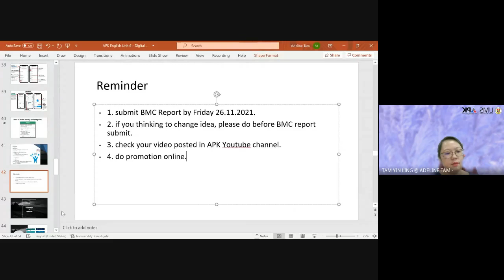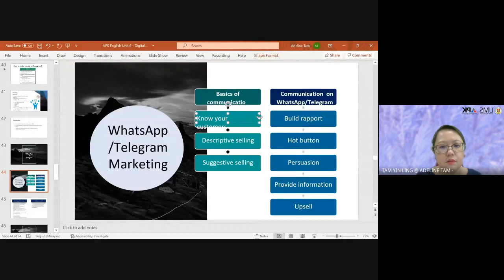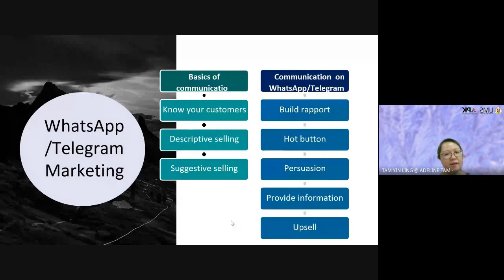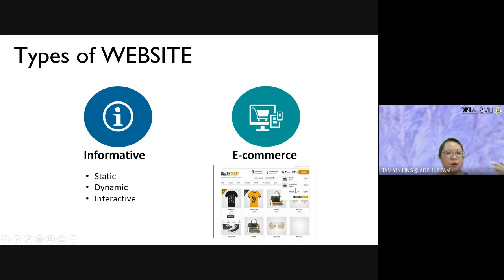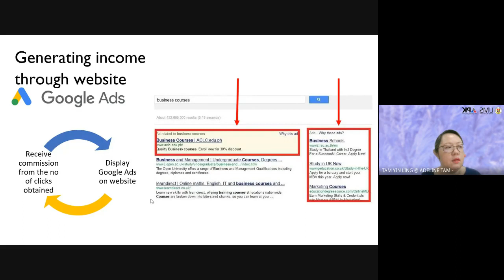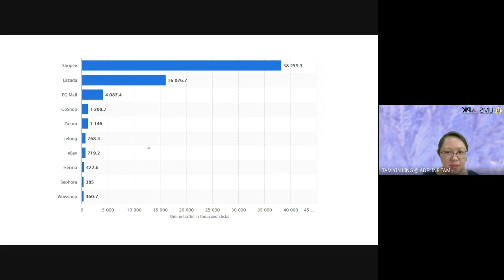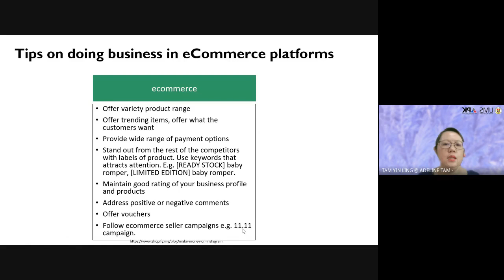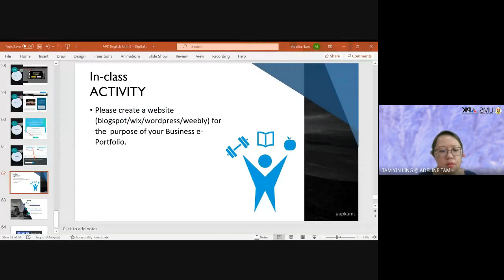Recorded Lecture: Unit 6.2 Digital Marketing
This video explains doing digital marketing in platforms such as Whatsapp, Telegram, Email marketing.